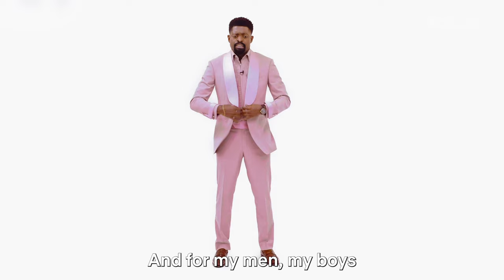Lights, Camera, Naija | Instructions | Basketmouth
Public Service Announcement to prepare you for a Night with the Stars. LightsCameraNaija 🎥💡🇳🇬